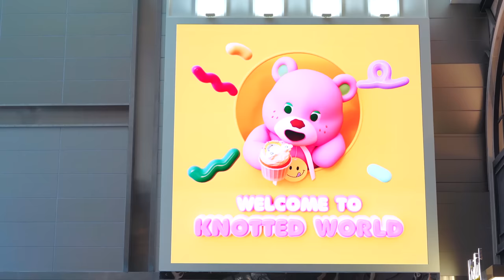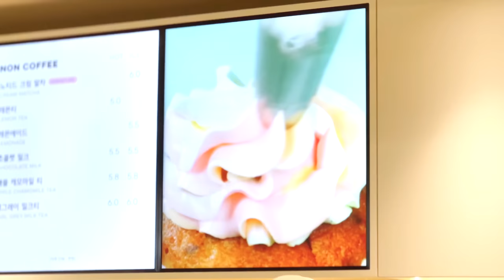VLOG 봄 브이로그 🌸 | 경주 벚꽃 여행 | 잠실 석촌호수 벚꽃 | 노티드월드